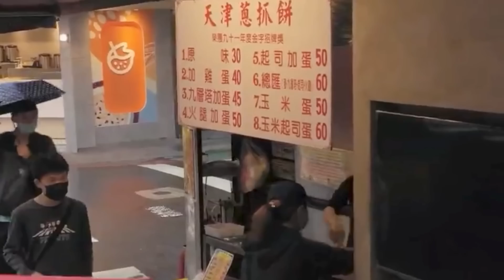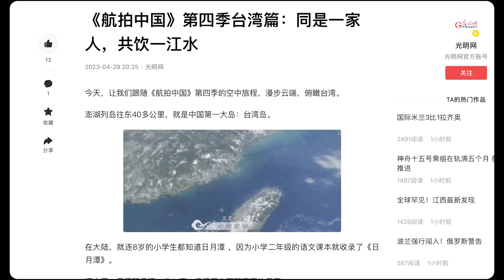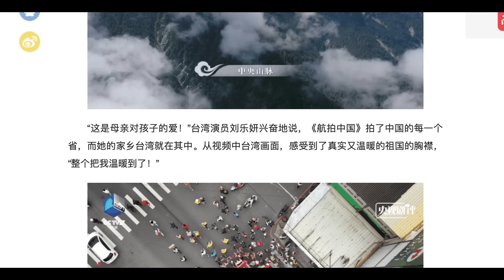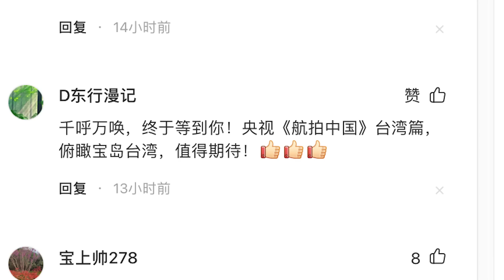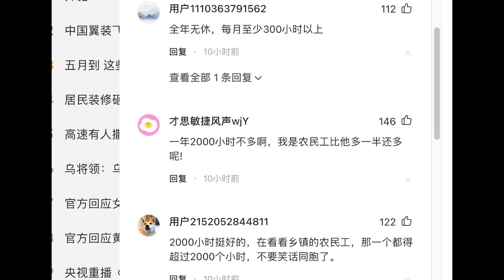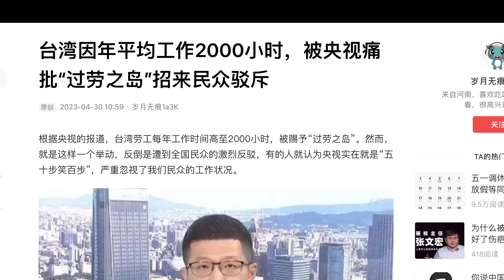【游侠小周】千呼万唤始出来，央视节目《航拍中国》台湾篇，让网友兴奋，原来台湾这么美，话题阅读量瞬间上亿次